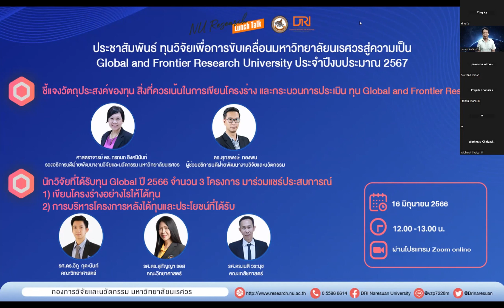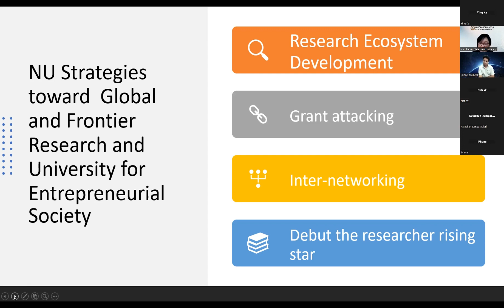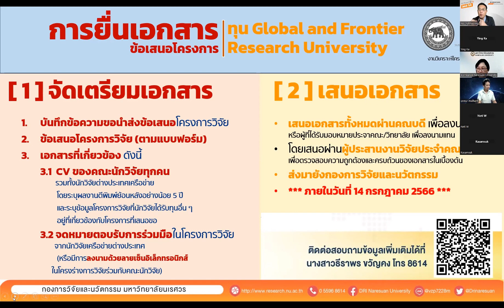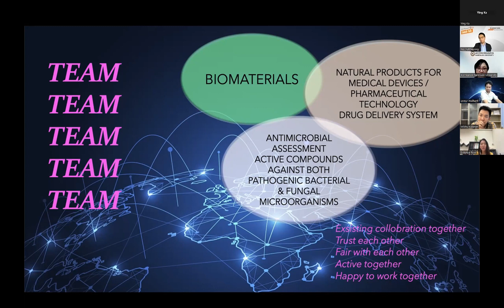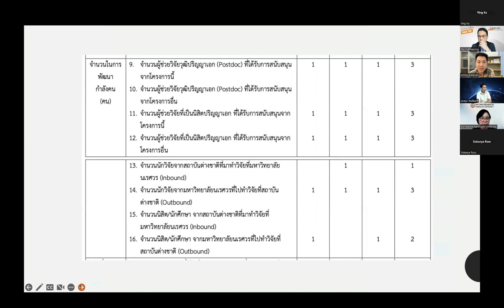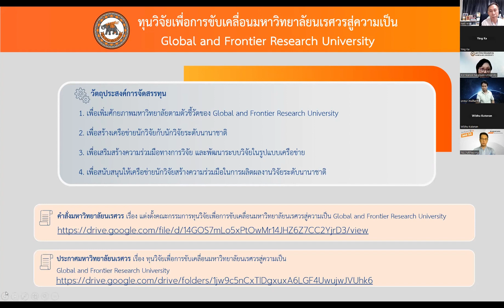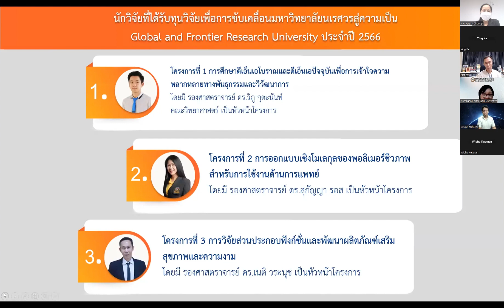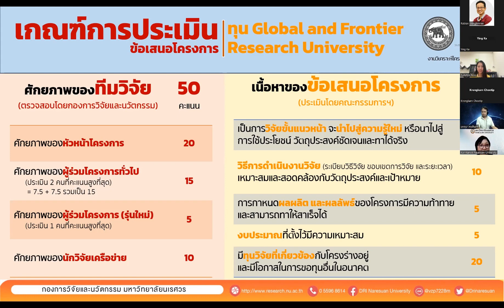PR : ทุนวิจัยเพื่อการขับเคลื่อนมหาวิทยาลัยนเรศวรสู่ความเป็น Global and Frontier Research University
Lunch Talk ประชาสัมพันธ์ทุนวิจัยเพื่อการขับเคลื่อนมหาวิทยาลัยนเรศวรสู่ความเป็น
Global and Frontier Research University ประจำปีงบประมาณ 2567 เมื่อวันที่ 16 มิถุนายน 2566 เวลา 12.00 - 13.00 น. ในรูปแบบออนไลน์

ทั้งนี้ มีวัตถุประสงค์เพื่อประชาสัมพันธ์เชิญชวนให้นักวิจัยส่งข้อเสนอโครงการเพื่อขอรับการสนับสนุนทุน Global ประจำปี 2567 และให้นักวิจัยที่ได้รับทุน Global เมื่อปี 2566 จำนวน 3 โครงการ มาร่วมแลกเปลี่ยนประสบการณ์การรวมทีมนักวิจัย การเขียนข้อเสนอโครงการ ฯลฯ เพื่อให้ได้รับการสนับสนุนทุนดังกล่าว